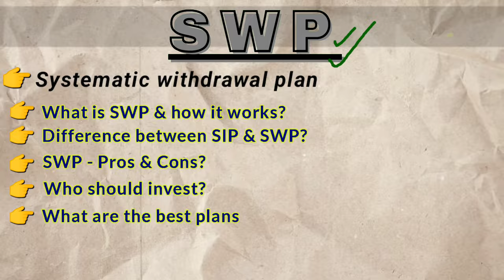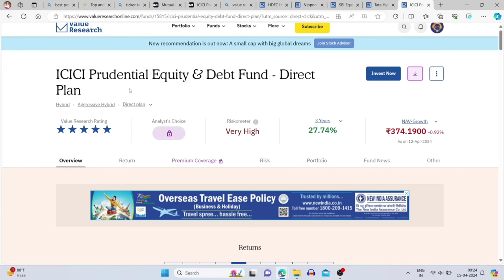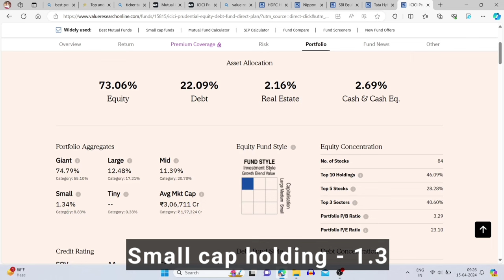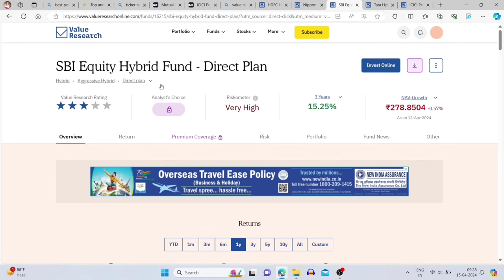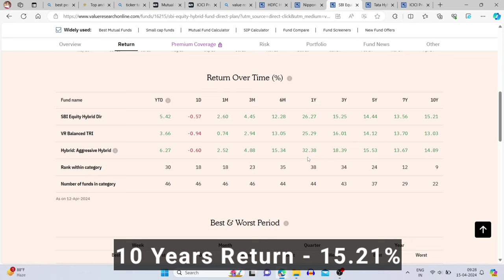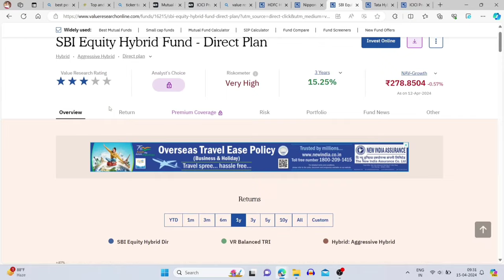SBI SWP Plan For Monthly Income/SBI SIP best plan 2024/Best SIP Plans For 2024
SBI SWP Plan For Monthly Income/SBI SIP best plan 2024/Best Mutual Funds For 2024

Best SWP Plan For 2024/Best Mutual Funds For SIP & SWP In India 2024

Highlights;
What is swp and how it works
Difference between sip and swp
SWP - pros and cons
Who should invest in swp
What are the best plans for SWP in india 2024

Top 2 best mutual funds for SWP in 2024
SBI systematic withdrawal plan (SWP)
SBI best mutual funds for SWP in india
best SWP Mutual Funds to invest in india 2024
ICICI best mutual funds for SWP in 2024
Best SWP plan in india
Best mutual funds for sip in india 2024
SIP vs SWP
Best SWP Mutual Funds For Monthly Regular Income
Best SWP for monthly regular income in india 2024
Tata SWP Mutual Funds
HDFC SWP Mutual Funds
SBI SWP Mutual Funds 2024
Best mutual funds for SWP in india 2024
Best SWP mutual funds to invest in india

SBI best sip for 2024
best mutual funds for sip in 2024
best mutual funds for lump sum investment
Top 3 Best SBI Schemes For SIP 2024
Best SBI Mutual Funds for 2024
best SBI plan for sip 2024
best SBI Mutual fund for 2024
SBI mutual fund best plan 2021sbi sip best plan 2024
SBI large cap fund
SBI mid cap fund
2024 ka best mutual funds
2024 ka best mutual funds
top 3 best mutual funds to invest in india
top 3 best mutual funds for sip in india
B & I Talks
Mutual Funds
ETF Funds
Index Funds
Pushkar Raj Thakur
Your Everyday Guide
SIP Best Plans
SBI SIP Best Plans
SBI Lumpsum Plans
Small Cap Funds
Large Cap Funds
Penny Stocks
Stock Market
Share Bazaar
Neeraj joshi
Gamdar Edu
Best Mutual Funds
Best SIP Plans In India
Tata Best Scheme
HDFC Best Scheme
SBI Best Scheme
SBI Monthly Income Plan
Post Office Best Scheme
pranjal kamra
Sandeep Mishra
best sbi mutual funds for 2024 in india
top 3 best sbi mutual funds for 2024 in india
2024 ka best elss funds
best elss funds for 2023
kis elss fund me invest kare
best elss funds in india
Ace equity research
best equity elss funds for 2024
best elss funds for sip
sip vs lumpsum investment
2024 ke liye best elss funds
2023 ke liye best elss funds
long term ke liye best elss funds
short term ke liye best elss funds
long term ke liye large cap elss funds
short term ke liye large cap
Highlights:
Best mutual funds for long term
best mutual funds for short term
best mf for sip for long term
high return mutual funds 2024
top 3 best mutual funds for 2024 in india